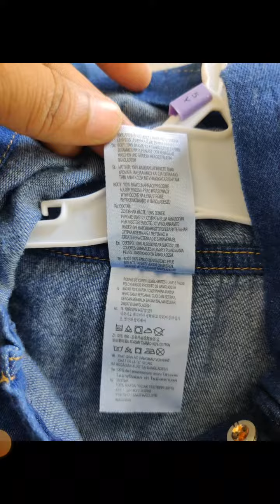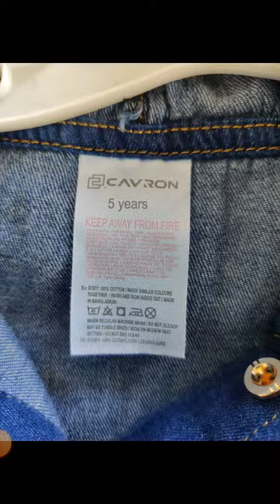Girls hoody frock for wholesale details in Hindi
Item       : Girls Hoodie
Size        : 12M - 5 Years
Color      : 2
Brand     :  Cavron
Quantity: 3200 Pcs
Kamran Hossain
Cavron Limited
House: 4, Road: 4/A, Sector:5, Uttara, Dhaka.